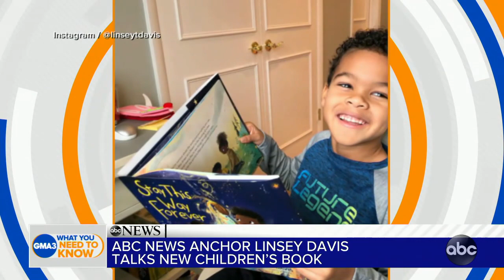Linsey Davis talks about her new children’s book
The ABC News anchor discusses “Stay This Way Forever” and gets a big surprise from her family.